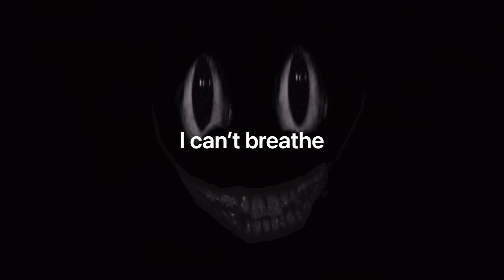The hidden tapes p2 (Safety tips)